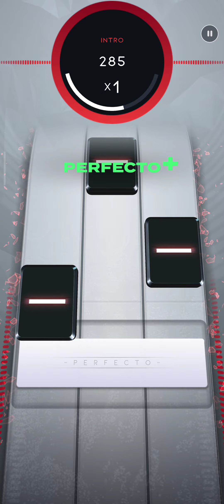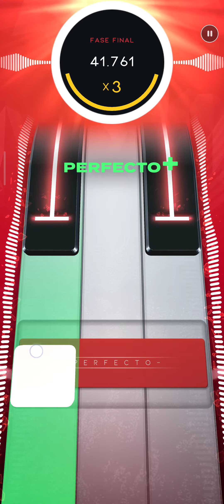Bon Jovi - Livin' On A Prayer - beatstar - Beatstar